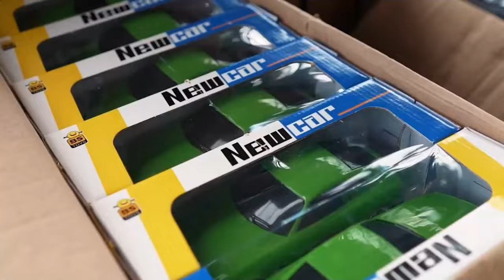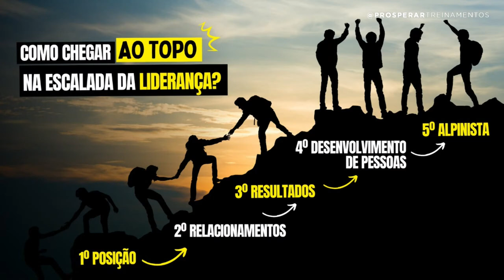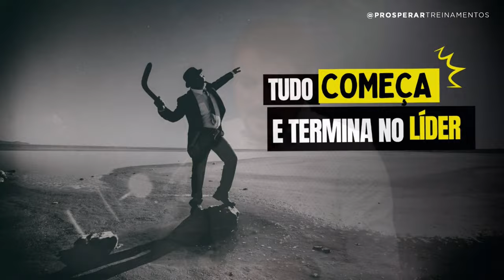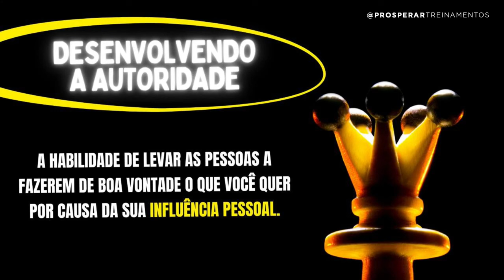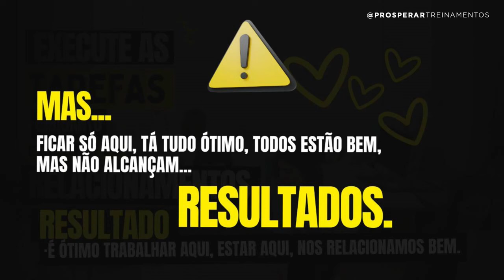PROSPERAR PODCAST | O LÍDER EFICAZ PARTE 1 | REPRISE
SEJA UM ABENÇOADOR DESSA GRANDE OBRA E VISÃO DE DEUS!

IGREJA EVANGÉLICA VERBO DA VIDA TAUBATÉ
Banco: BRADESCO
Agência: 195-3
CC: 200220-5
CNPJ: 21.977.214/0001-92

IGREJA VERBO DA VIDA TAUBATÉ - SP
R. João Paduan, 176 | Parque Paduan

CULTOS:
Domingo | 10h e 18h (Culto da Família)
Sábado | 18h
Terça | 19h30 (Pontos de Pregação)